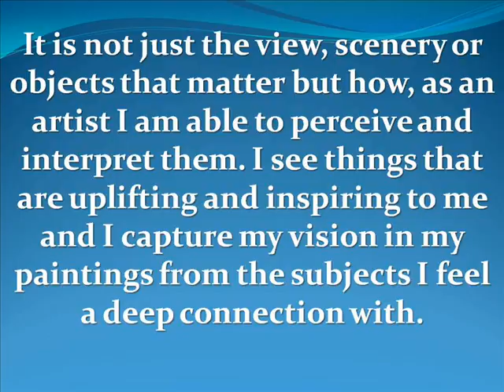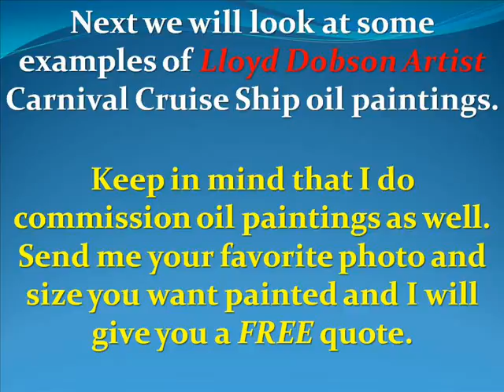Carnival Cruise Ship Affordable Oil Paintings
Carnival Cruise Ship Affordable Oil Paintings by Lloyd Dobson Artist. My paintings shine a spotlight on the beauty of God’s palette that I see and I am always pushing myself to hone and evolve my artistic skills to create art that is fresh, original and a genuine expression of my personal view and connection with my beautiful surroundings.